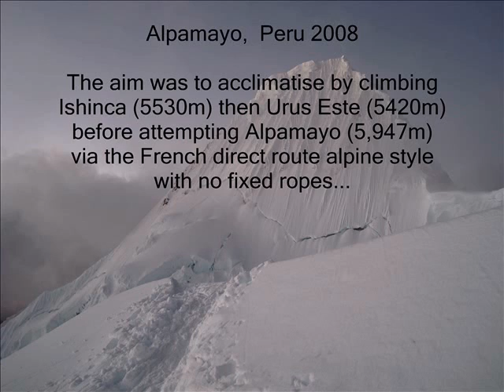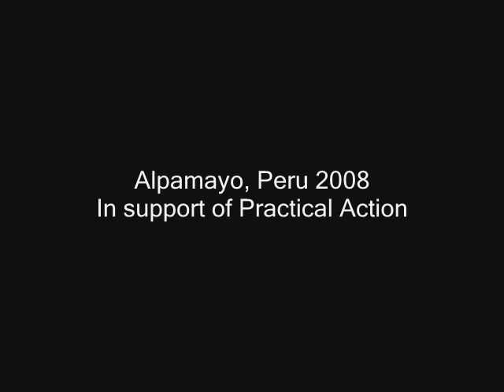Climbing Alpamayo, Peru for PRACTICAL ACTION.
David McMeeking and friends climbing Alpamayo in 2008 for PRACTICAL ACTION. The aim was to raise funds to pay for the turbine element of a micro hydro electricity scheme.